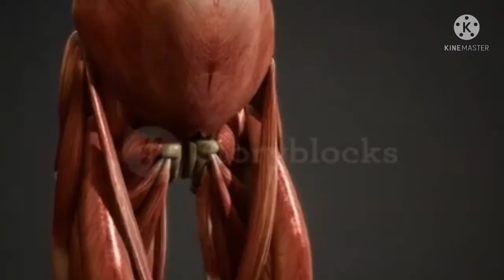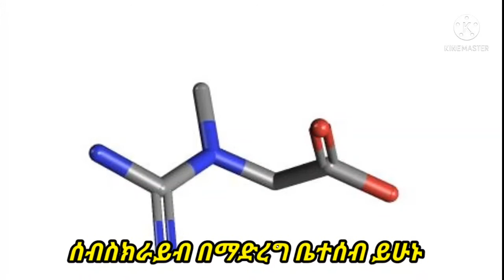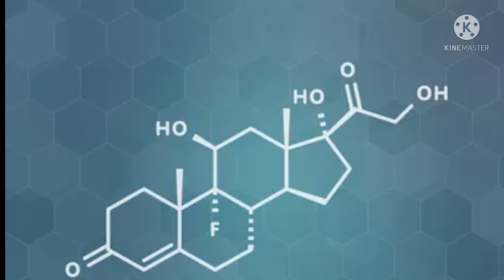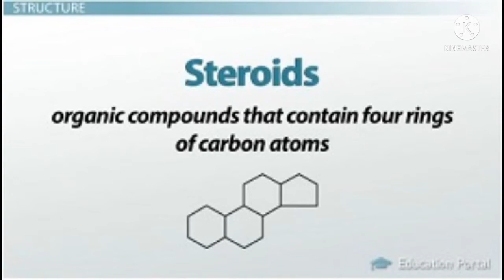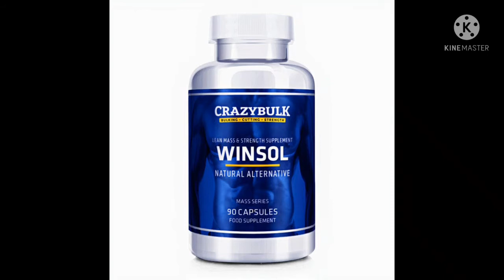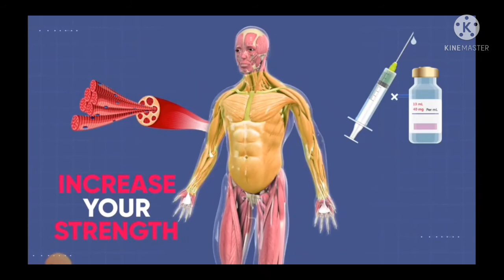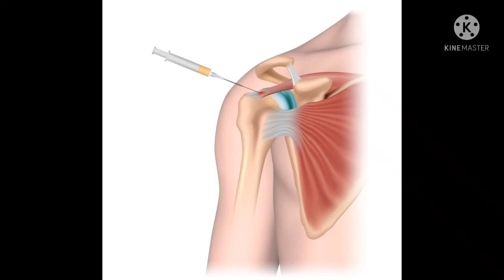ሰውነትን በፍጥነት የሚለውጡ ሰፕሊመንቶች እንዳሉ ሁሉ በፍጥነት የሚገሉ ኩላሊትን ድምጥማጡን የሚያጠፉ አሉ 💓የትኞቹ ናቸው💓